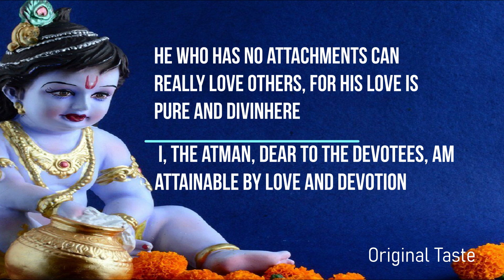VARADHA RAJA /GOVINDEN THIRUVIZHA 2021 /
Quotes by Lord Krishna on Love from Bhagavad-Gita
1. He who has no attachments can really Love others, for his love is pure and divine.
2. I, the atman, dear to the devotees, am attainable by Love and devotion.
3. The only way you can conquer me is through Love and there I am gladly conquered.